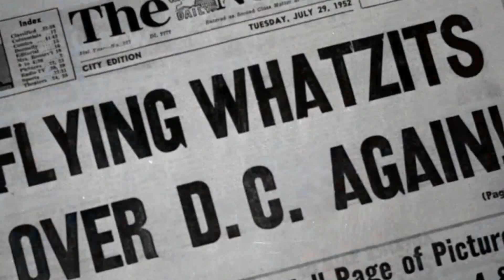UFOs flying over Washington DC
1952 UFOs flying over the capitol and Washington DC